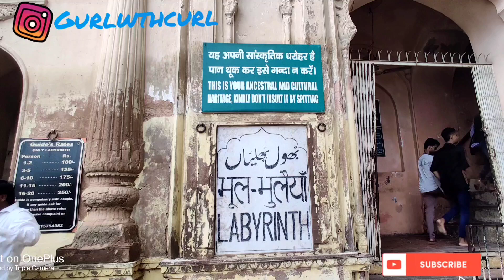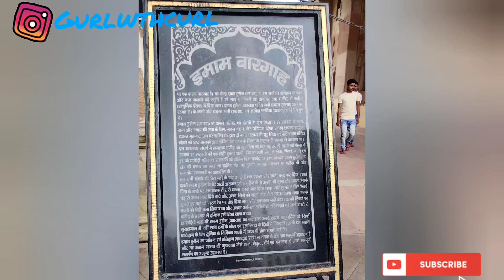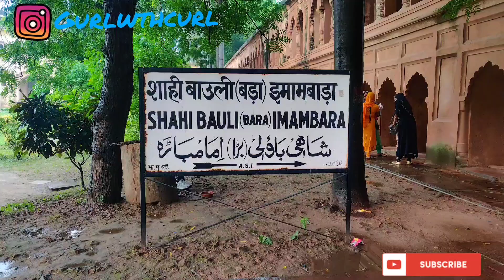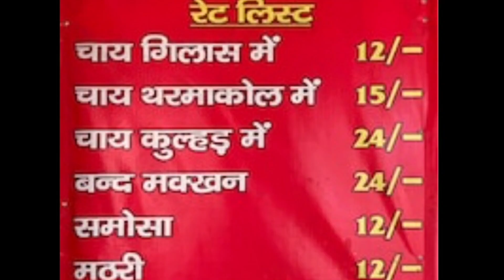A day in Lucknow || Explore historical places || Fire Paan || Sharma jii Tea stall || Rumi Darwaza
Explore this beautiful place with us... Know the importance and value of historic monuments, famous fire paan and a lot of things in nawabo ke shehar Lucknow♥️♥️♥️

PS. Apologizing for wrong pronunciation of this beautiful piece RUMI DARWAZA vo kya hai naa urdu abhi taazi taazi seekhi hai 😂

Share your thoughts with us.